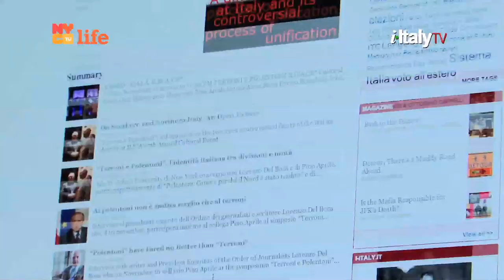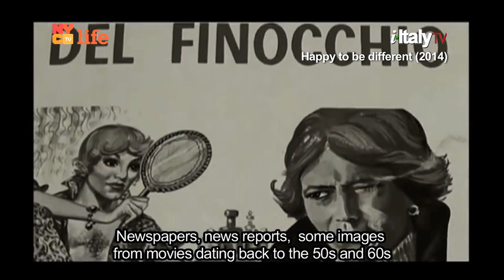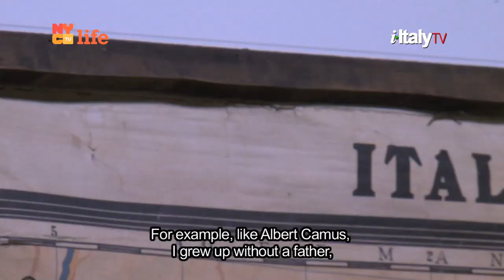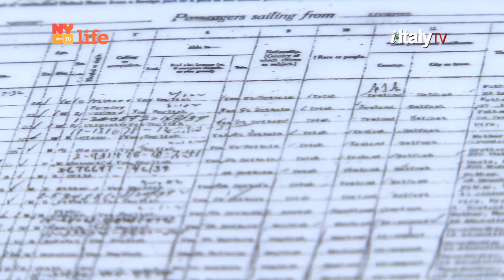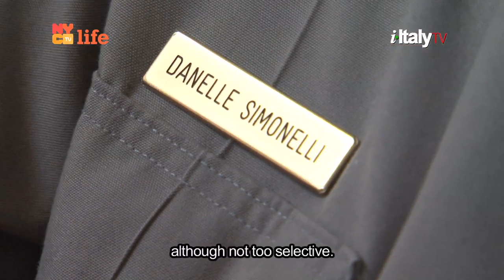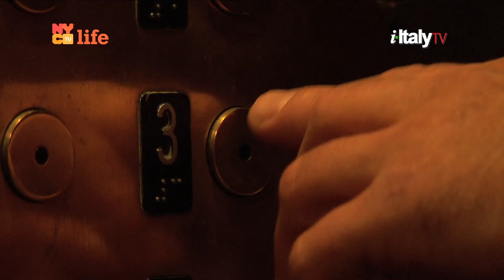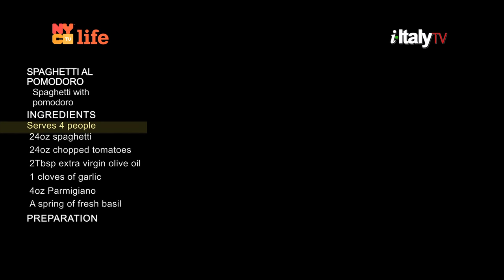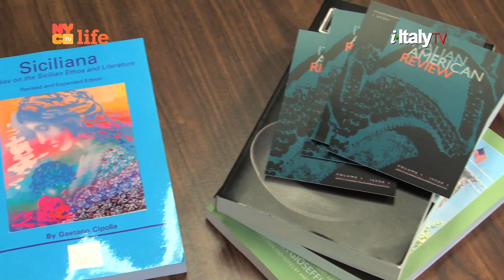i-Italy|NY Episode 15 - Season 4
Airing every Saturday @11pm and Sunday @1pm on NYC Life - Ch 25 and 22

PEOPLE
Stefano Albertini interviews Oscar-nominated
director Gianni Amelio

THE ITALIAN CITY
Laura Boldrini, president of Italy's House of Representatives
visits Ellis Island. Interview by Anthony J. Tamburrri

Our PASTA MANIA series continues with
"Spaghetti al pomodoro". Un classico!

ITALIAN GENIUS
 Gardaphe reviews "Siciliana" by Gaetano Cipolla